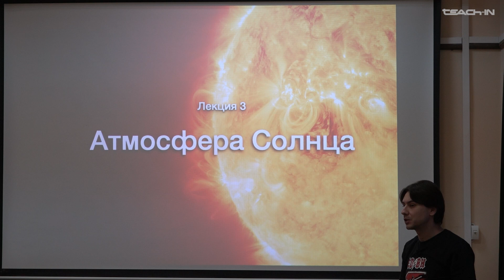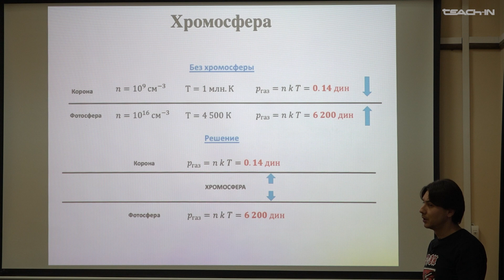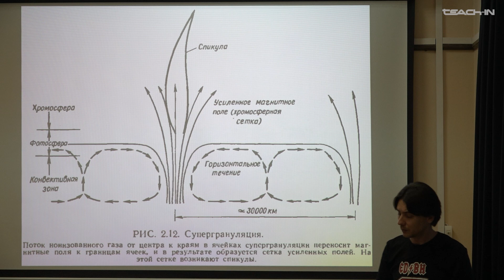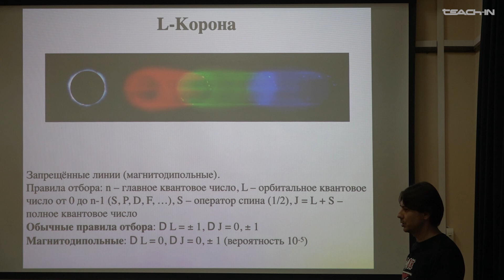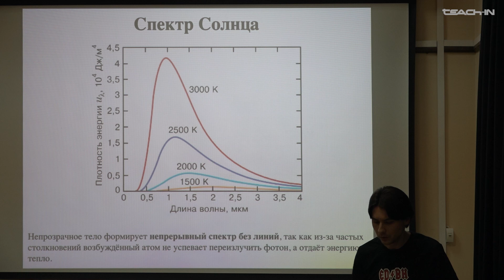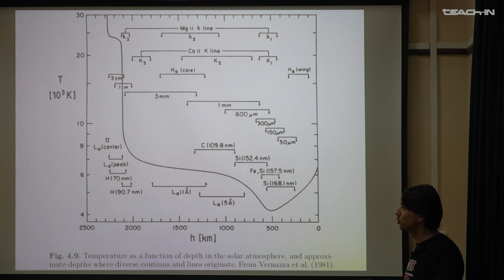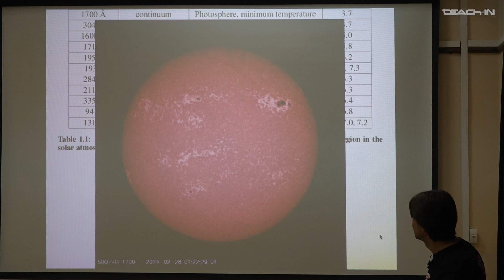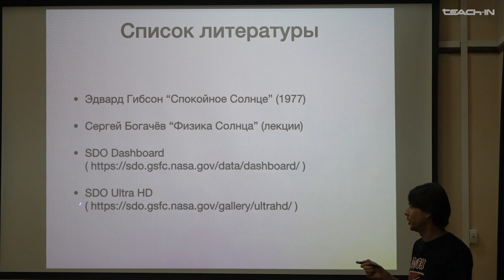Леденцов Л.С. - Физика Солнца - 3. Атмосфера Солнца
00:00:15 Фотосфера
00:08:17 Хромосфера. Переходный слой
00:23:23 Корона
00:37:35 Спектр Солнца
01:03:43 Модель атмосферы